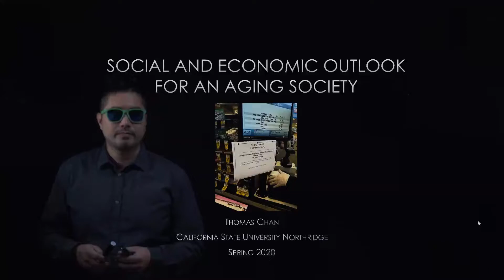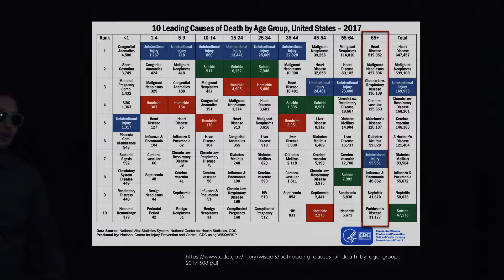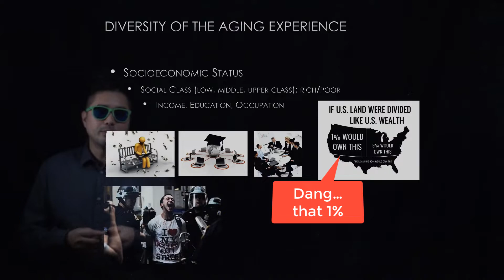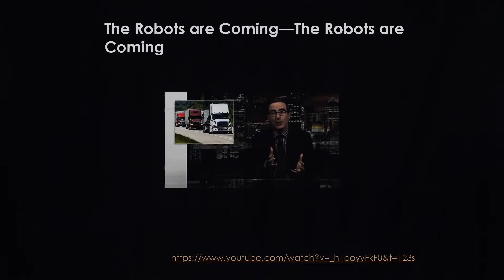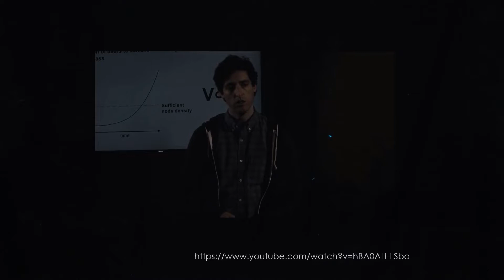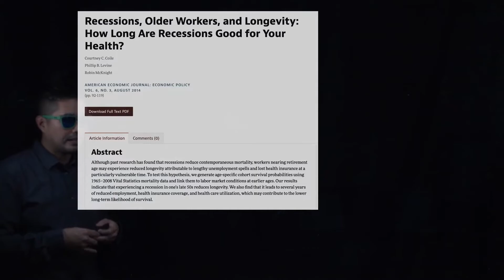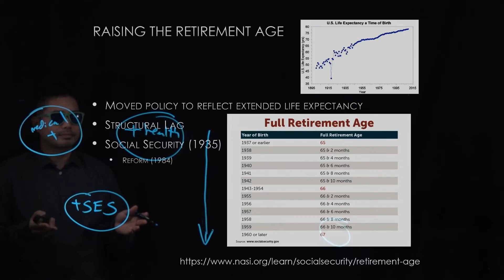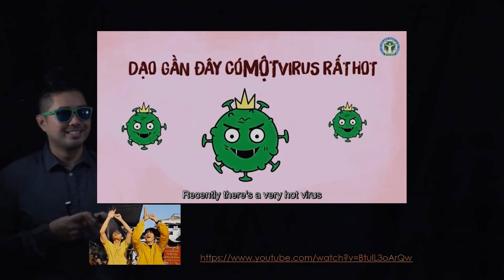SOCIOECONOMIC OUTLOOKS FOR AN AGING SOCIETY-GETTIN OLD in this CRUEL CRUEL Non-Benjamin Button World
Part 2. An overview of several factors and issues related to living in an aging society.

First Video Using CSUN Lightboard Studio

**Update for Fall 2020 - Fun Throwback on me aging, I felt so young back then :)
*Material is very relevant and we went over some of it in class--the THREE Activity QUESTIONS are Posted on CANAS (Activity 1- Ageism and Protection vs. Performance; Activity 2 - Let Go at 50; Activity 3 - Ask if this is real).

Cheers,

Your Favorite Professor Here

⏱️ Timestamps⏱️
0:00   Intro
2:42   The Chronic Wave & COVID
8:42   Socioeconomic Status & Life Course Development
11:00 Education & Collars, & Aging Trajectories
12:42 Work, ROBOTS, & Future Aging Outlooks
15:00 Socioeconomic Status & Medical Innovations
21:06 Gender, Race, & Aging Disparities
23:35 Ageism
25:20 Protection vs. Performance Debate
26:22 Getting LetGo in the 50s
27:52 Retirement Moving Age Target
30:10 Skip to 31 mins
31:00 The Brightside to Aging Changes
32:50 The Macrosystem & Outlooks
33:14 Macrosystem Media & COVID
35:35 Recap & Outro